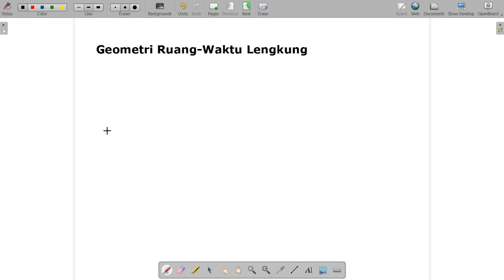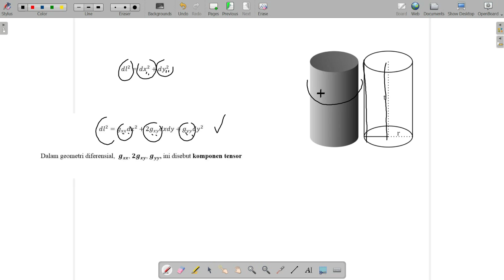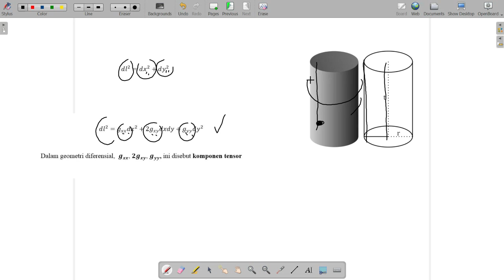Geometri Ruang-Waktu Lengkung & Tensor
Video berikut berisi penjelasan sederhana pengenalan "Geometri Ruang-Waktu Lengkung dan Konsep Tensor"

Banyak hal menarik yang mungkin selama ini kita tidak sadari dari konsep ruang-waktu kita.

Materi tersebut juga adalah gerbang untuk memahami konsep Teori Relativitas Umum yang dicetuskan oleh pemikir terbesar abada ke-20 Albert Einstein.

Semoga video di atas memberikan manfaat keilmuan.

Diskusi dan saran dapat disampaikan dengan baik di kolom komentar.

Salam

Okky Fajar Tri Maryana